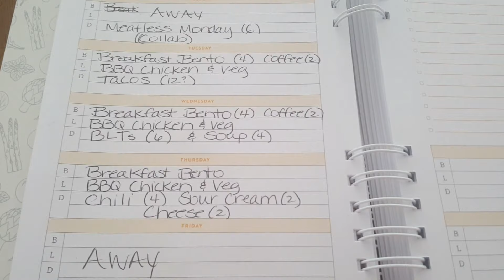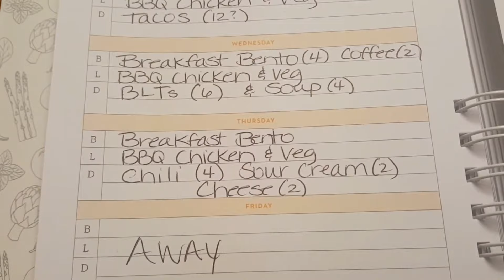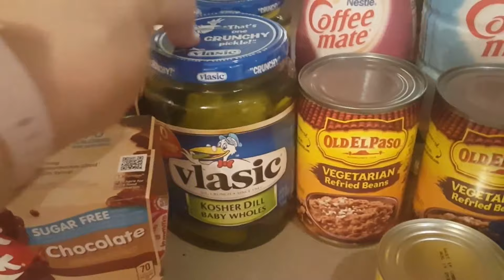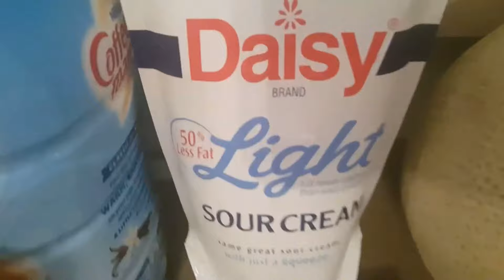MEAL PLAN (NOTHING SPECIAL THIS WEEK) & SUPER SMALL PUBLIX INSTACART HAUL! | MyWW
It's a little bit of a boring meal plan and grocery haul this week since we have some things going on, but I still wanted to share with you my plan! :) No special recipes or big grocery haul - just the basics this week! :) I did end up doing a meal prep video which didn't turn out looking so mini after all! LOL  Meal Prep video will hopefully be up Tuesday night.  Thanks so much everyone! :)
My chili recipe:
Here is the SKINNYTASTE MEAL PLANNER I use
My name is Kristi.  I am a WW lifetime member after having lost 93 pounds back in 2003.  Unfortunately, I gained it back over the years, but after rejoining WW at the end of January 2019, I'm back on my way to being successful for good this time!  My husband got on board with me, lost 65 pounds, and is at goal.  We have lost a combined total of over 115 pounds! My channel focuses on meal planning and prepping, regardless of what weight loss program you use.